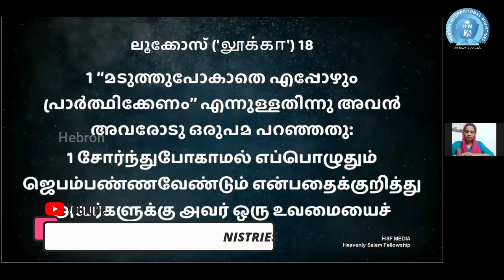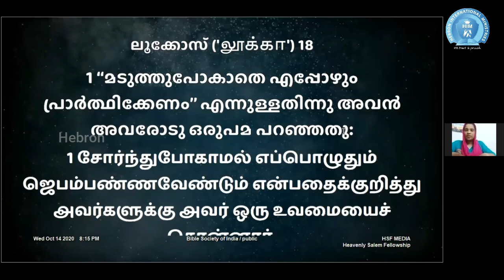PREACHER SIS. BEENA JOHNSON | WEEKLY SERVICE | HIM | ZOOM MEETING | 2020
Hebron International Ministry | HIM Production

Healing Ministry | Praise & Worship | Youth Service

President & Founder : Pr. James Abraham /

Thank God that at least in one place, all men are equal in the church of God.
I do not consider it any degradation to kneel side by side with a Negro in the house of our Heavenly Father.